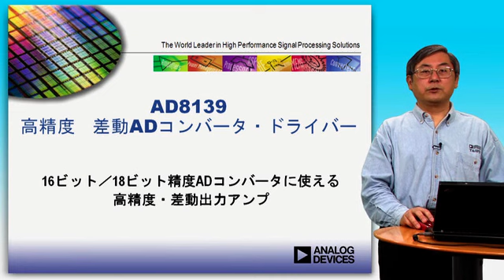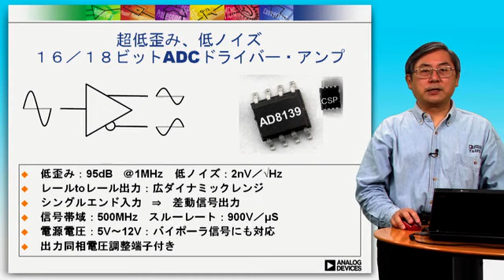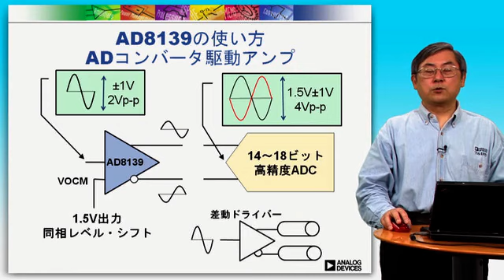AD8139 高精度 差動ADコンバータ・ドライバー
AD8139は、高精度の差動出力アンプです。DC/AC性能ともに高く、16ビットや18ビットという高精度ADコンバータのドライブ・アンプとして最適です。ここでAD8139を紹介します。

詳細は、AD8139の製品ページをご覧ください。